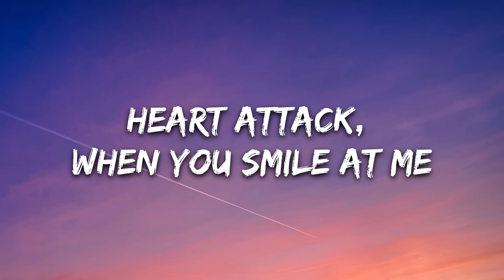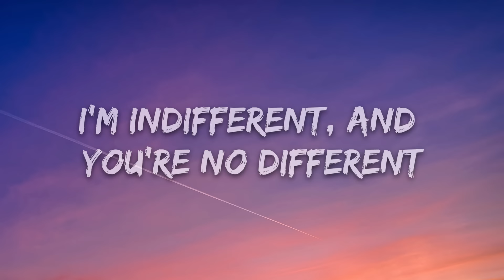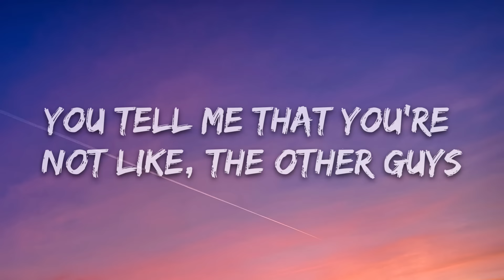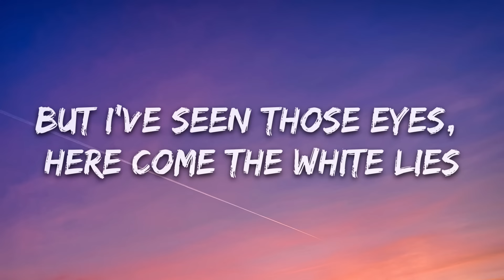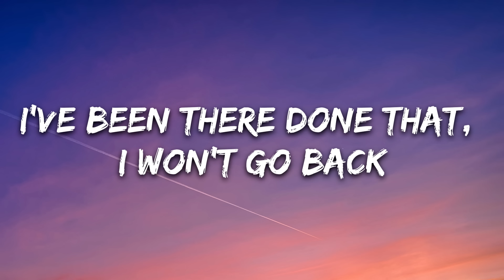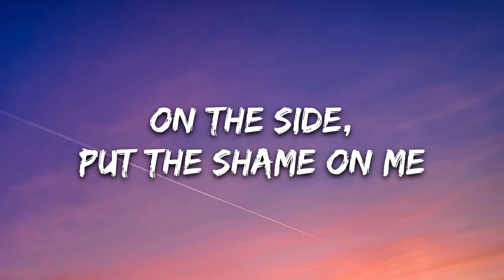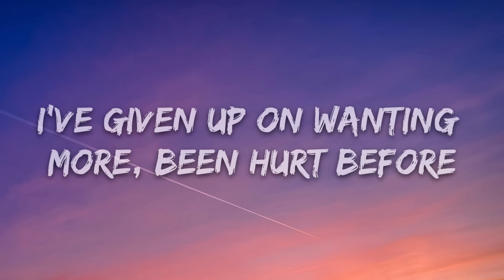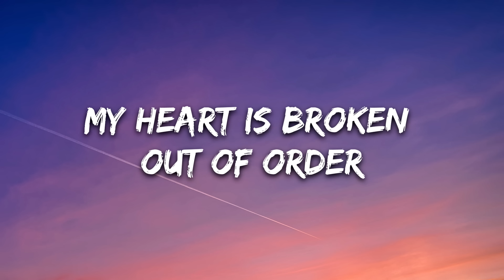Vanic - PTLD (Lyrics) ft. LØLØ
🎤 Lyrics: Vanic - PTLD (Lyrics) ft. LØLØ

[Verse 1]
I'm triggered at the worst times
From the small things and the short flings, so I do no strings
Flashing back, seeing black, heart attack
When you smile at me

[Verse 2]
So I try and keep my distance, no commitments
I'm indifferent, and you're no different
I'll let you go 'cause I know
That it won't ever work for me

[Pre-Chorus]
The side effects that lovin' left inside my head
They're all I have, they got me bad
I've given up on wanting more, been hurt before
Can't get attached, I'm over that

[Chorus]
Post-Traumatic Lovе Disorder
Gotta confess, I'm really mеssed
My heart is broken, out of order
You should run while you can
Post-Traumatic Love Disorder
Gotta confess, I'm really messed
So you should run while you can

[Drop]

[Verse 3]
You tell me that you're not like, the other guys
But I've seen those eyes, here come the white lies
Let me down but I won't be around
And that's fine with me

[Verse 4]
I've been there, done that, I won't go back
It's a hard pass, 'cause it won't last
Fool me once, fool me twice on the side
Put the shame on me

[Chorus]
Post-Traumatic Love Disorder

[Drop]

[Chorus]
Post-Traumatic Love Disorder
Post-Traumatic Love Disorder
So you should run